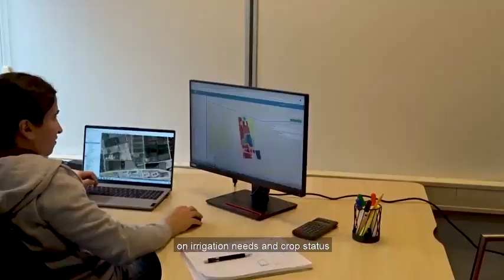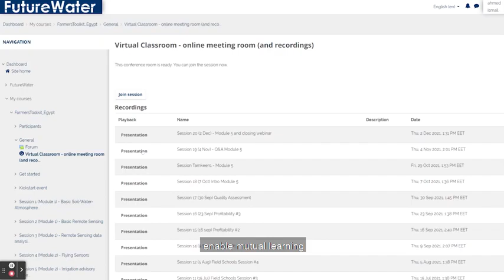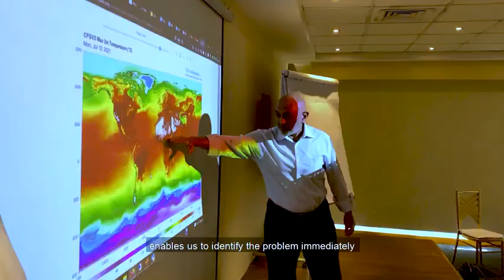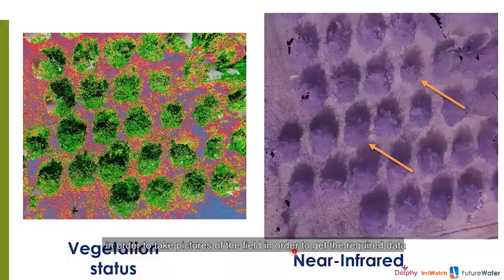Practical Farmers' Toolkit Project in Egypt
The Practical Farmer's Toolkit Project presents various geodata tools to Egyptian farmers to assist in their decision-making and adopt climate-smart agricultural practices. Extension officers and agricultural consultants underwent a training programme consisting of face-to-face training, online teaching, and field schools.

Project partners: FutureWater | IrriWatch | Delphy | HiView | Cairo University | TAMKEEN for Advanced Agriculture | Fayoum Agro Organic Development Association (FAODA) | IDAM | BioOasis | LEPECHA. Funded by the Netherlands through Netherlands Enterprise Agency (RVO).